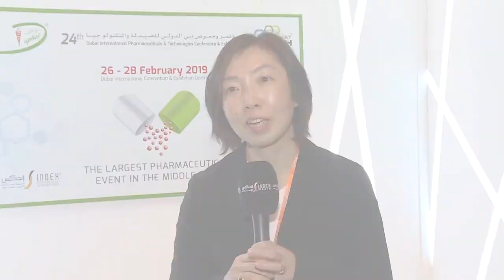DUPHAT 2019 I Prof. Itsuko Ishii